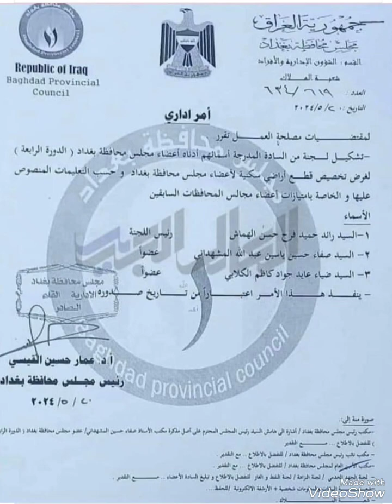مجلس محافظة بغداد مع التقدير 🤔 وين العدالة الاجتماعية 🤔